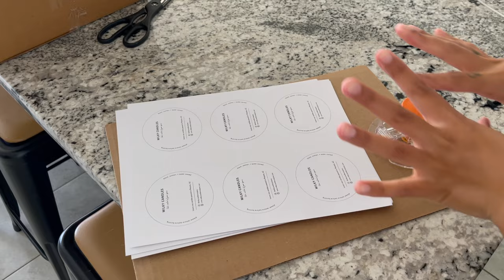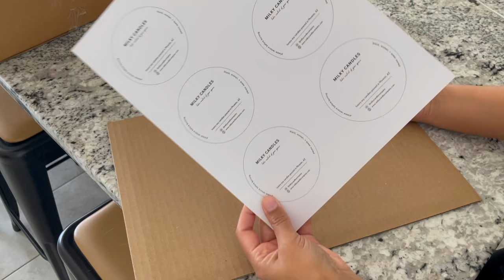I Keep Running Into the Same Issues | Vlog Small Candle Business Owner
Sometimes it takes a couple times (seeing a pattern) in order to recognize something is wrong. I definitely need to get better at organizing my money for my small business and making sure I am working within a budget-- I think that is still the most difficult thing for me.

I'm Lacie and I am a Black + Queer entrepreneur juggling my small candle business, YouTube, social media, + everything in between. I make videos about life in my 30s + I enjoy creating content that others can learn from and relate to.